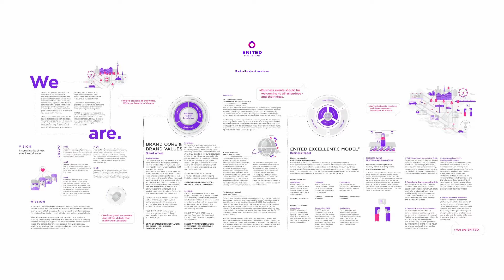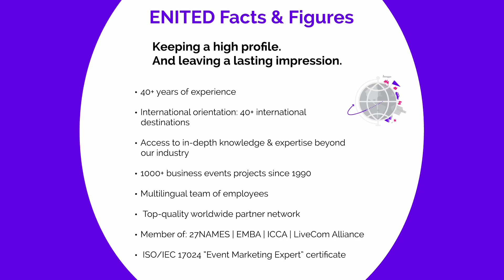ENITED Vlog - Our solutions. ENITED Team